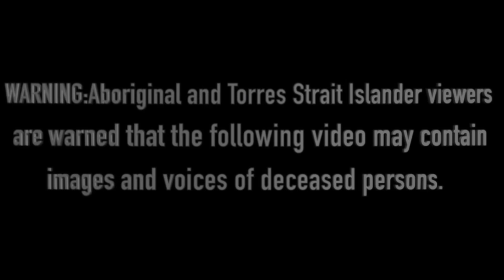GUNNAMULLA, WHAT A FAREWELL..SHE DID IT RIGHT IN FRONT OF CAMP...NATURE AT ITS BEST..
Important READ..

GUNNAMULLA is a restricted area.
Trespassers will be prosecuted.

I’m currently out here with Murrandoo Yanner,  Snr Traditional Owner.
As a guests, I’m learning new skills and trying things that I wouldn’t necessarily be aloud to do otherwise.. So please make sure to understand the “rules and regulations” be for trying anything you see in this video..

Welcome back all.
Pull up a stump and come along with us.